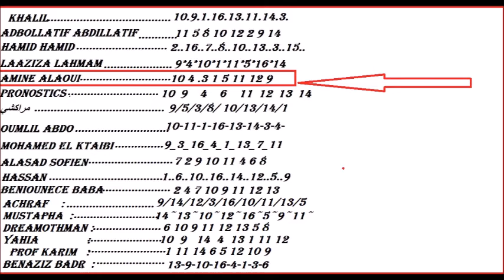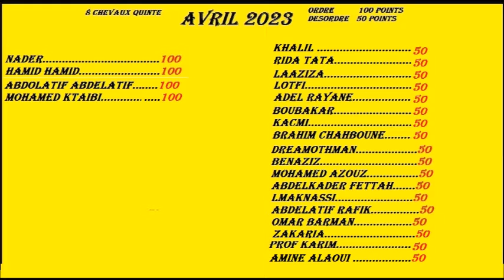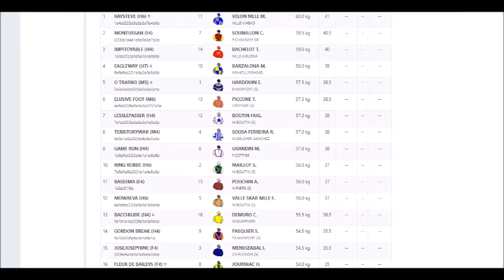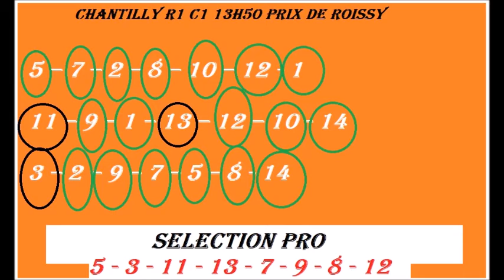Pronostic Quinté Express Resultats du jeu et pronostics des courses a CHANTILLY .LUNDI 17 AVRIL 2023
Le pronostic du Quinté PRIX DE ROISSY
PRIX DE ROISSY
13:50 - Réunion 1 Course 1 - CHANTILLY
PLAT - 1200m - 53000.00€
Jeu PMU jeu SimpleJeu PMU CoupléJeu PMU 2 sur 4Jeu PMU TiercéJeu PMU QuartéJeu PMU QuintéJeu PMU Multi
PLAT, 1200 mètres , Ligne DROITE- HANDICAP DIVISE Pour chevaux entiers, hongres et juments de 4 ans et au-dessus . Un souvenir sera offert au propriétaire du cheval gagnant par FRANCE GALOP. Prime Propriétaire : 80 % (2 & 3 ans), 55 % (4 & 5 ans), 45% (6 ans & au-dessus).